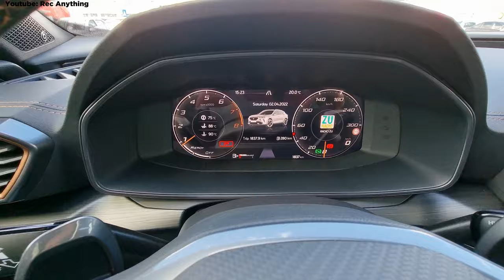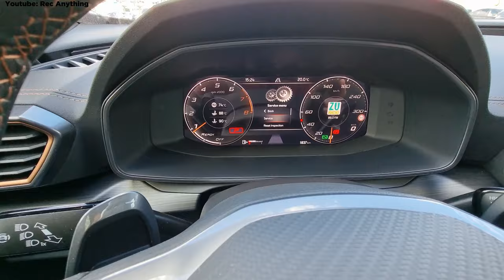Reset Oil Service - Cupra Formentor, Seat Leon, Cupra Leon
In this video you can see how to reset the Oil Service for Cupra Formentor, Seat Leon and Cupra Leon.

Reset oil service Cupra Formentor steps:

1. Select classic view in the digital cockpit.
2. Make sure to see the car picture in the center display.
3. Long press the OK button on the steering wheel.
4. Select Service menu.
5. Select Reset Oil Change.
6. Press OK.